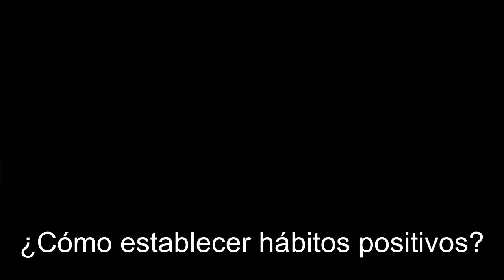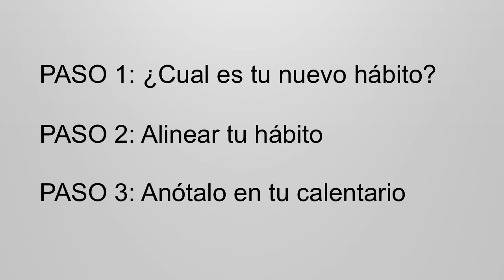Cómo Crear Buenos Hábitos - PODCAST #8 - Victor Toscano y Victor Perez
¿Te gustaría crear buenos hábitos en tu vida que te permitan alcanzar el Éxito que deseas?

Te invito a seguirme en Facebook, Twitter y en Youtube...

Cada semana estaré publicando un nuevo video como este, donde te invito a reflexionar un poco sobre lo que estás haciendo con tu vida y como mejorarla de alguna manera en los diferentes aspectos que determinan tu Éxito.

Cómo desarrollar buenos hábitos,
Como establecer hábitos,
Como crear hábitos,
habitos buenos,
malos habitos